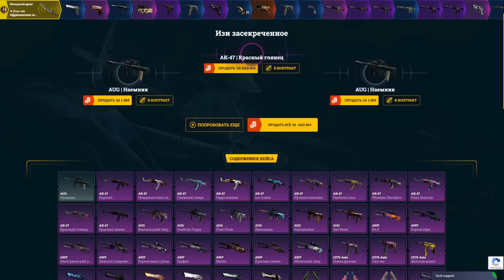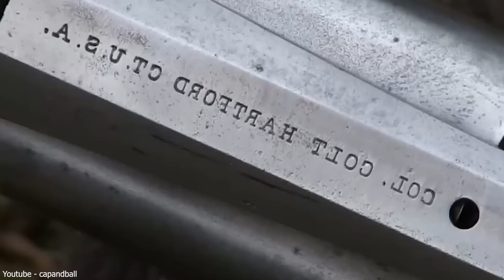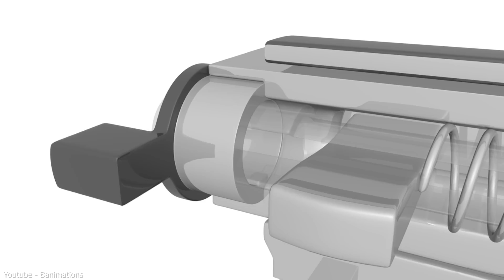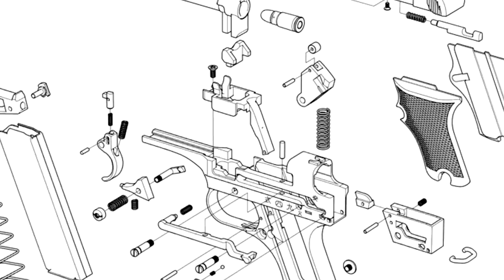5 САМЫХ ХУДШИХ ОРУЖИЙ ЗА ВСЮ ИСТОРИЮ